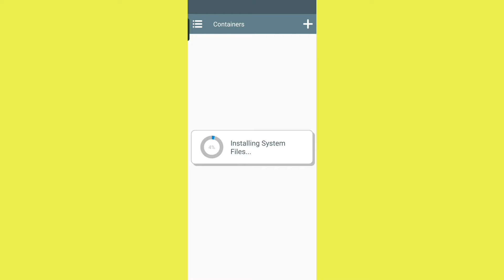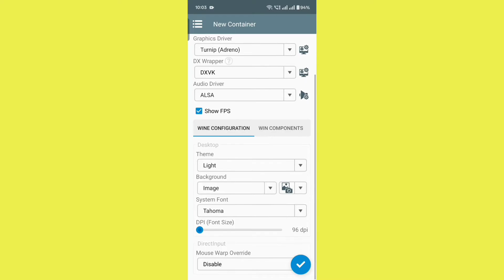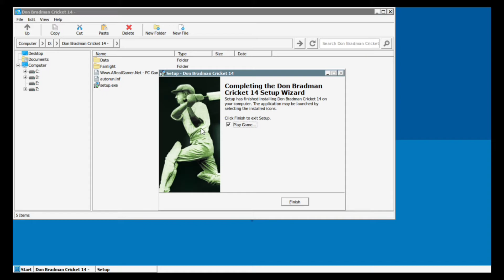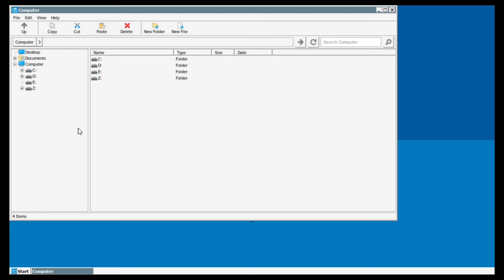HOW TO PLAY DON BRADMAN CRICKET 14 PC GAME ON ANDROID | FULL SETUP | Winlator Latest Version 10.0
🎮 HOW TO PLAY DON BRADMAN CRICKET 14 ON ANDROID | FULL SETUP GUIDE (Winlator v10.0)

Want to play Don Bradman Cricket 14 on your Android device? This video shows you the complete setup using the latest version of Winlator (v10.0) – fully optimized for smooth gameplay!

📱 What’s covered in this video: ✅ How to download and install Winlator v10.0
✅ Full Don Bradman Cricket 14 setup on Android
✅ Best settings for smooth performance
✅ Gameplay demonstration
✅ Tips to avoid crashes and lag

🔗 Download Links & Files:
(All important files and links are provided in the video/pinned comment)

💬 Have any questions? Drop them in the comments – I’ll help you out!

ignore tags.